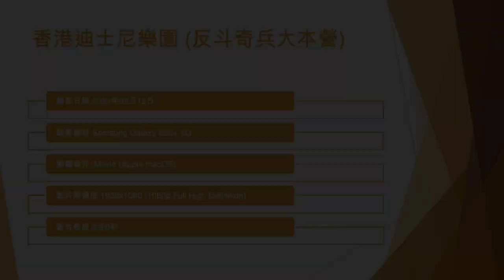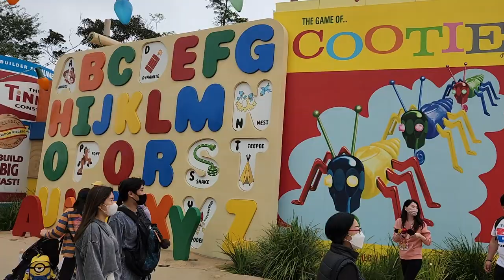香港迪士尼樂園 (反斗奇兵大本營) - 2023年02月12日